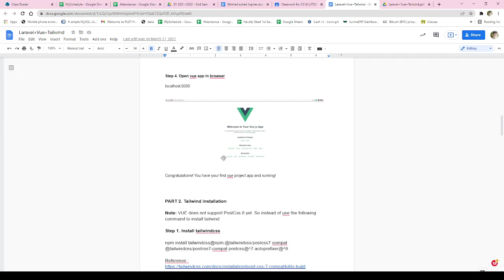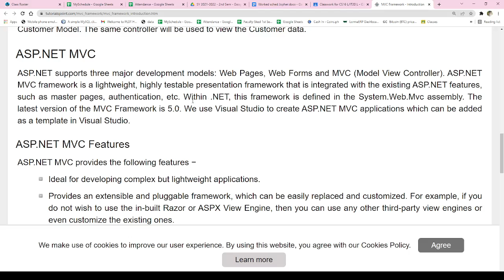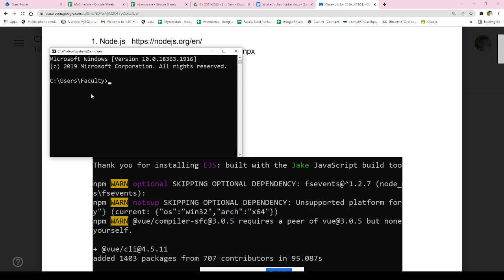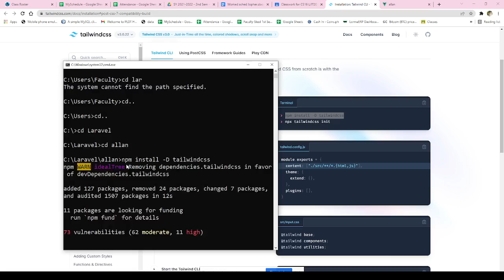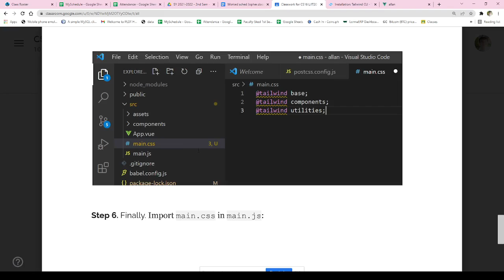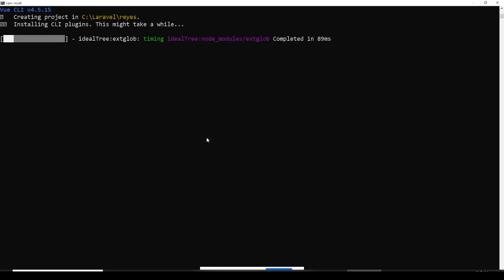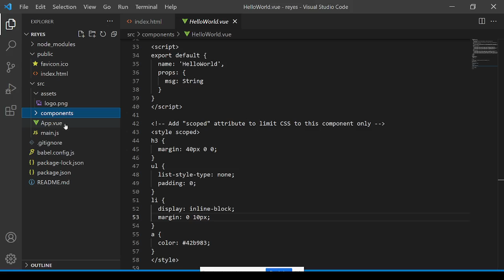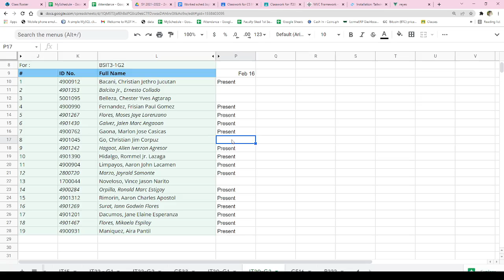IT20 CS16 2022 02 16 10 07 54